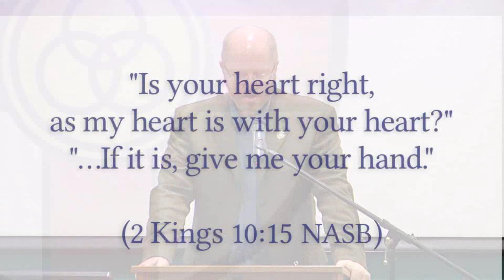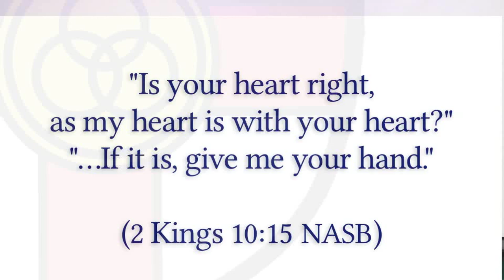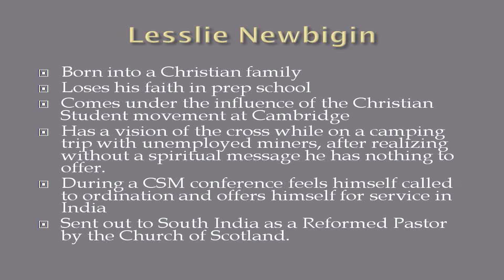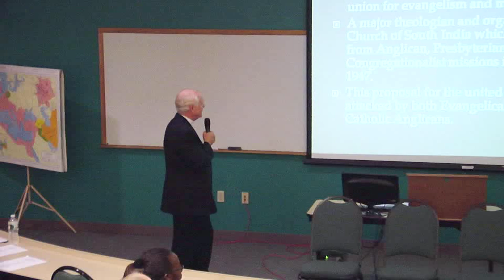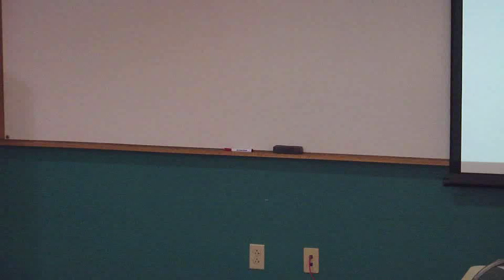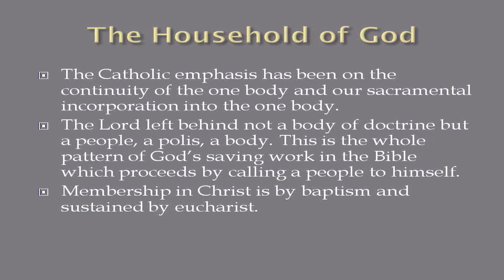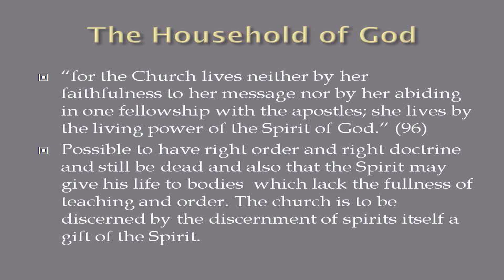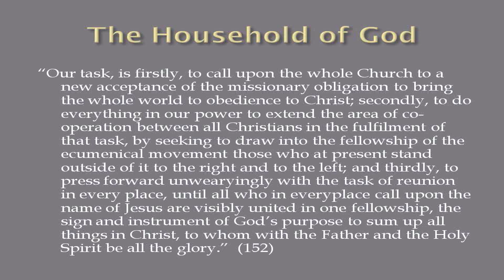Panel on Church Ecumenism - Oct. 10th, 2012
Coming together with a variety of Pastoral/Academic backgrounds, experiences, and traditions, three panelists: The Rev. Dr. Joel Scandrett, The Rev. Dr. Leander Harding, and the Rev. Gary Schrekengost each make a presentation on issues concerning the challenges of honest ecumenicity in the Christian church as a whole--before fielding questions in an engaging discussion.